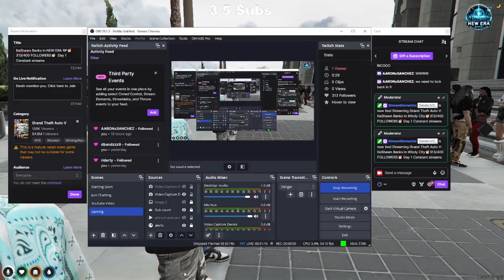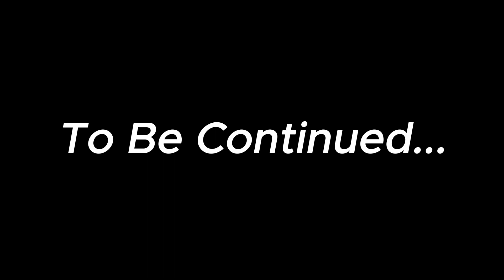KeShawn Competes in a Smash Or Pass! | Dexin NEW ERA RP| PART 4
⬇️Follow All Socials Down Below⬇️
🔶INSTAGRAM🔶 -   /  gabefrmnj
⚪️ COMMUNITY DISCORD ⚪️ -   /